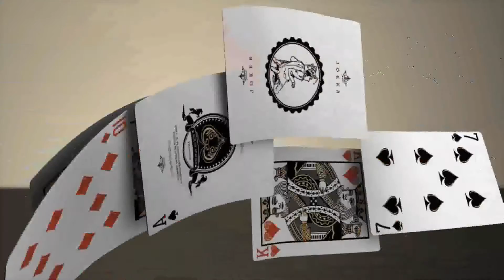Bicycle Majestic Deck by USPCC Trick